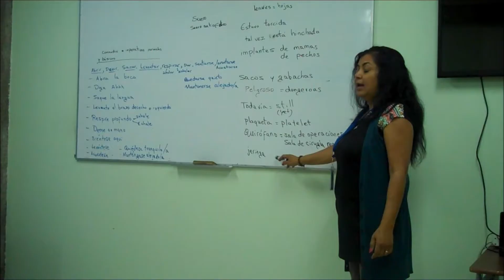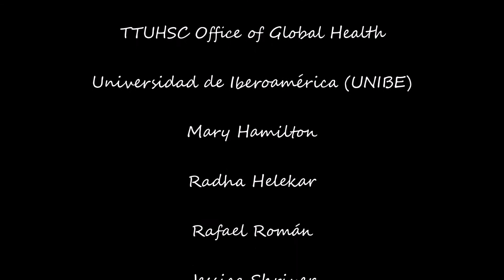Costa Rica Pura Vida